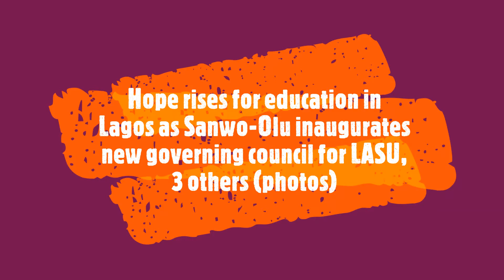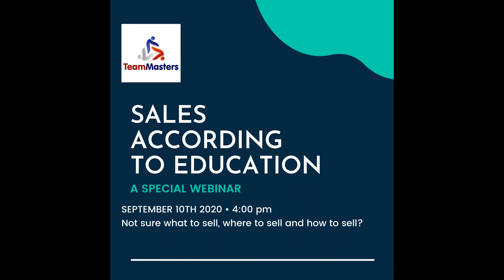EDUCATION NEWS HEADLINES AND EVENT FRIDAY 28TH AUGUST 2020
Stay informed about education news within and around the world of education.